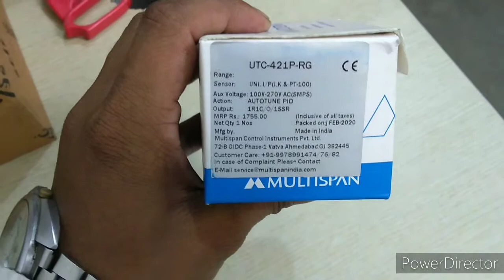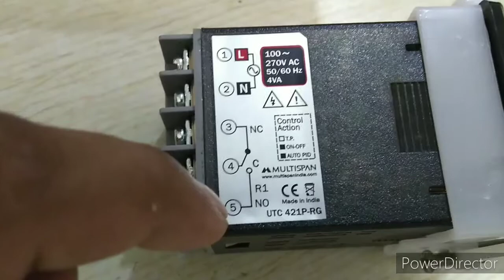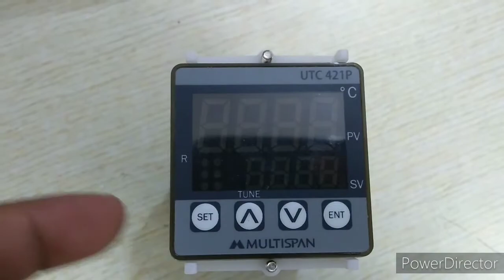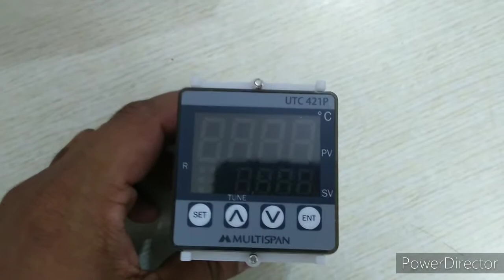PID METER information connection and Function working in Hindi